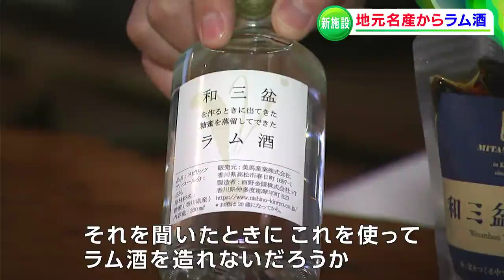「廃棄される"おいしいもの”を使ってラム酒づくり」製造過程を見学できる観光施設「馬宿蒸溜所」がこの夏オープン【香川・東かがわ市】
この夏（2023年）、東かがわ市に新たな観光施設が誕生します。名前を馬宿蒸溜所。地元名産の「あるもの」を無駄なく使って作られるラム酒の製造工程が見学できる施設です。